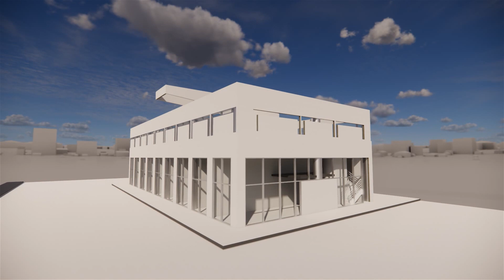primeira etapa mixed-used galeria design by osvaldoandrade arquitetura usomisto